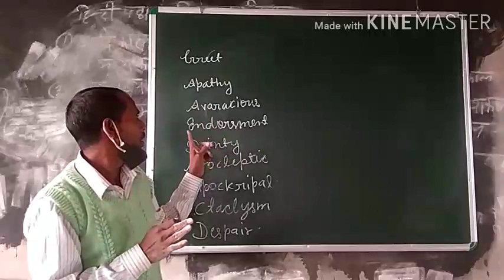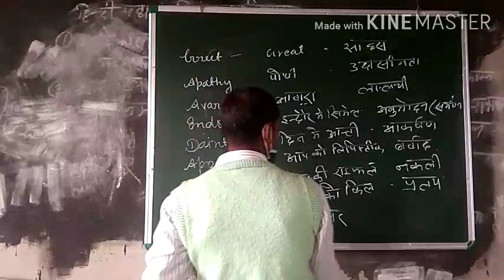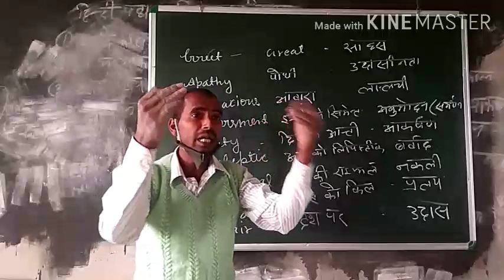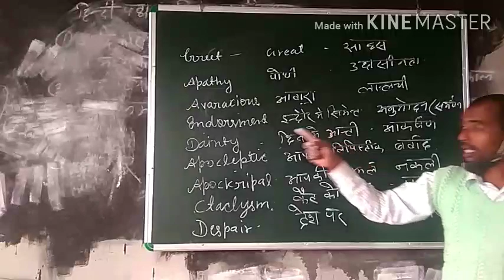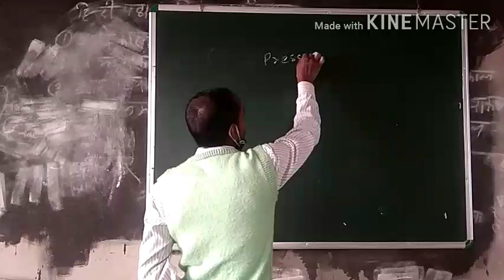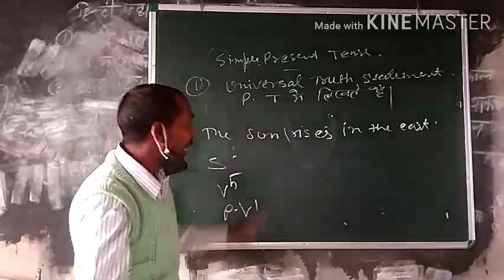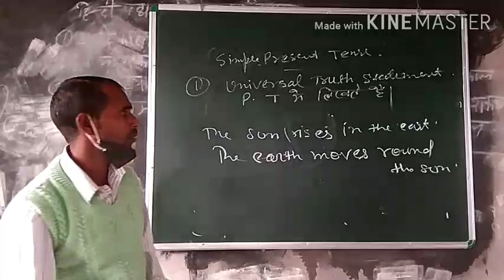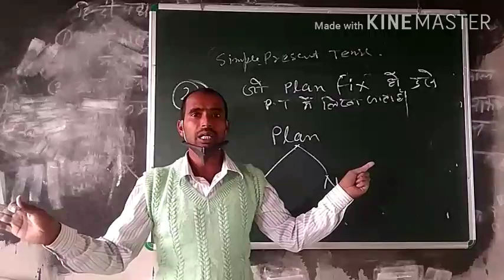English |Grammar|By:- Sohan sir|Editing By Anil Rai(1)